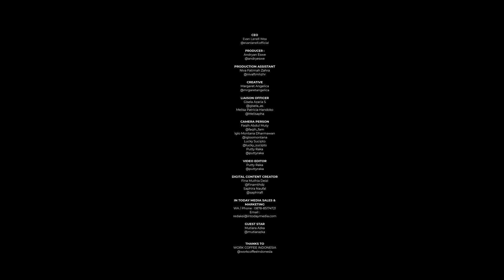INSTRUMENTS | MUTIARA AZKA - KESIMPULAN (SEMUA KARENA CINTA)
Kali ini, ada penampilan MUTIARA AZKA nih, dengan KESIMPULAN (SEMUA KARENA CINTA).